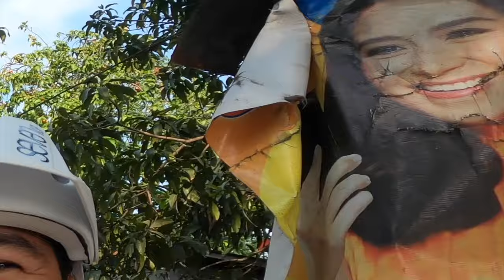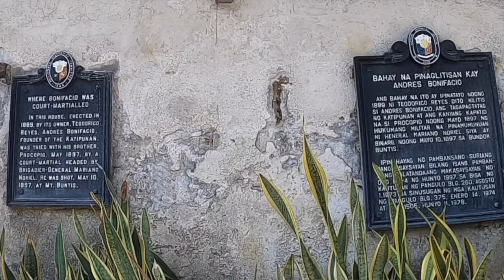MGA PWEDENG PUNTAHAN SA MARAGONDON, CAVITE | RIDE SAFE MGA REPA | JOVZ PIN